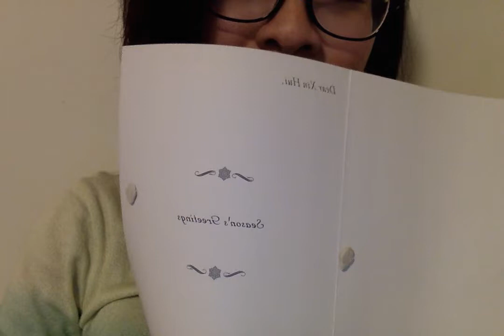MY TURN MY TURN